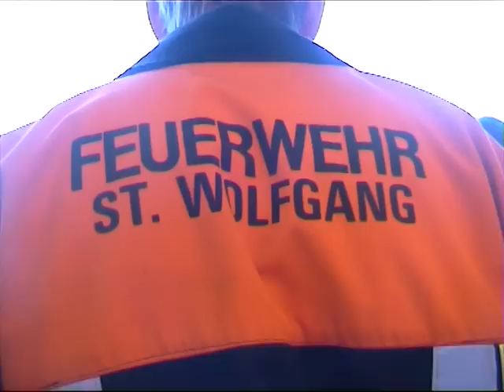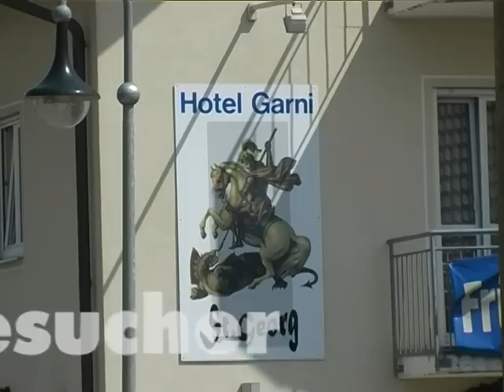BDFA DAFF2011-trailer.avi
die Deutschen Film-Festspiele (DAFF) der nicht-kommerziellen Filmer finden vom 2.-5.Juni 2011 in St. Wolfgang (Lkrs Erding) statt. Zu diesem Kurzfilmfestival sind alle herzlich eingeladen, der Eintritt zu allen Filmen ist natürlich frei.